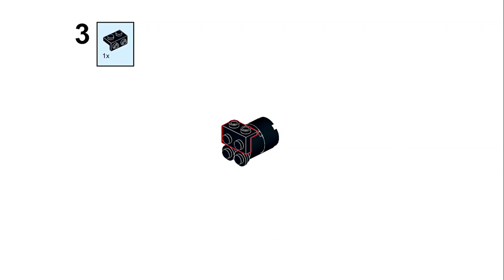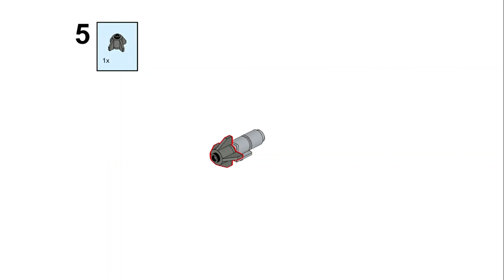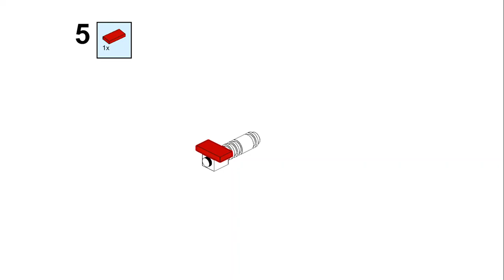How To Build Lego Bombs And Missiles (EASY)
How To Build Lego Bombs And Missiles. This video will provide a tutorial on how to build Lego Bombs and Missiles with easy and simple step-by-step instructions.

We have 2 Bombs and 2 Missiles. One Bomb is about 1000kg and the other is about 500kg. One of the missiles is a Tomahawk Missile and the other is AIM-120 Missile
The Bombs and Missiles have pieces that allow you to clip them onto your lego creations!

On our channel, we provide how-to videos for legos. The videos provide simple step-by-step instructions for all of our builds.  Be sure to check them out!

Timestamps
0:00 What We Will Be Building
0:12 500kg Bomb
0:39 1000kg Bomb
1:12 AIM-120 Missile
1:48 Tomahawk Missile